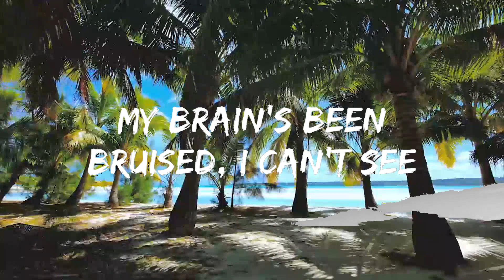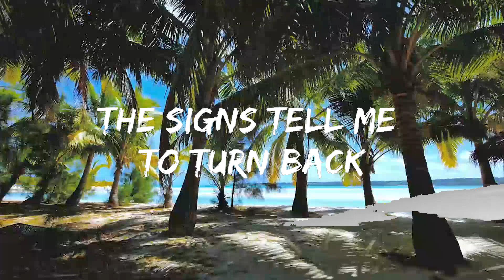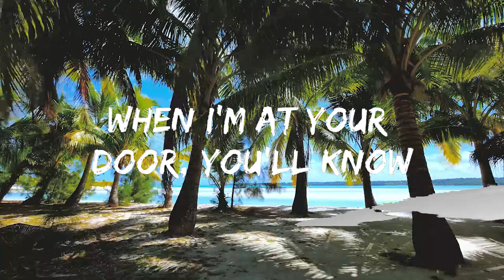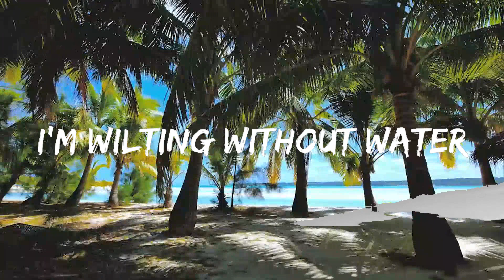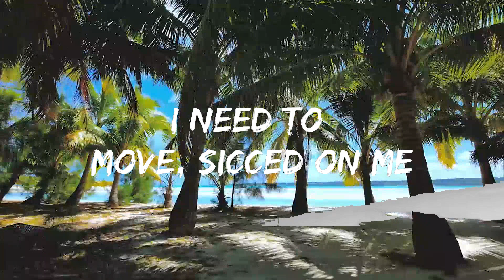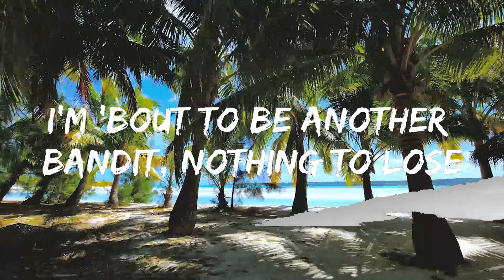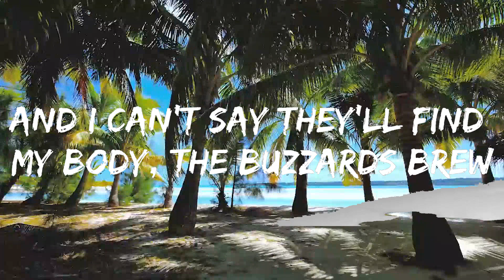Sub Urban - BANDIT (Lyrics) | Music one for me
🎵 Follow the official 7clouds playlist on Spotify :
🎧 Sub Urban - BANDIT (Lyrics)
⏬ Download / Stream:

☁️ 7clouds:

🎤 Lyrics: Sub Urban - BANDIT

[Pre-Chorus]
I need to move, sicced on me
Dogs on the loose, soiled knees
My brain's been bruised, I can't see
The signs tell me to turn back, can't hesitate to learn

[Chorus]
I'm 'bout to be another bandit, nothing to lose
Swimming through sand, the desert's candid, the dunes will rule
And I can't say they'll find my body, the buzzards brew
Forming a halo 'bove my slaughter, I'm wilting without water
[Post-Chorus]
La-da-da, la-da
La-da-da, la-da
La-da-da, la-da-da
La-da-da, la-da

[Verse]
Tease me
Lady mirage does seem to tease me
But if that black blizzard should sleeve that eventide horizon
Don't invite me insidе, when I'm at your door, you'll know

[Chorus]
I'm 'bout to be another bandit, nothing to losе

[Post-Chorus]
La-da, da-da-da, da-da-da, da-da-da-da-da-da-da

[Post-Chorus]
La-da-da, la-da
La-da-da, la-da
La-da-da, la-da-da
La-da-da, la-da